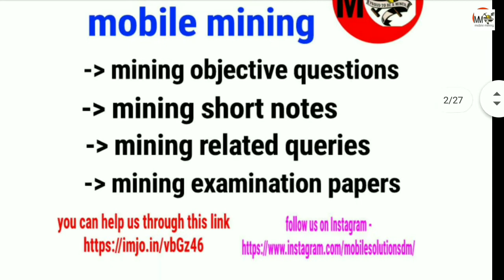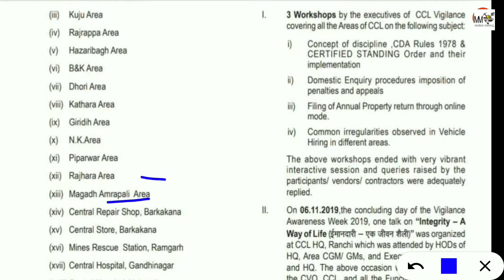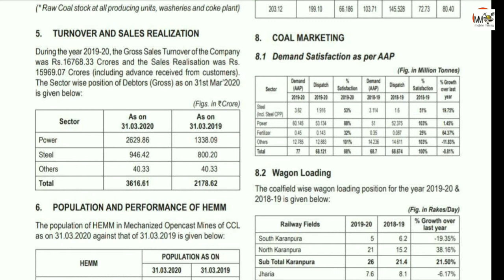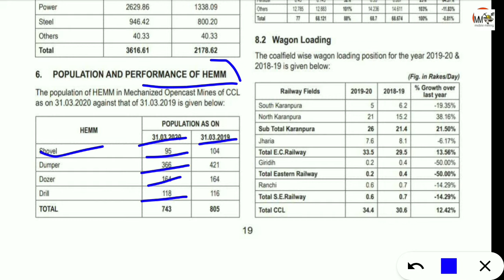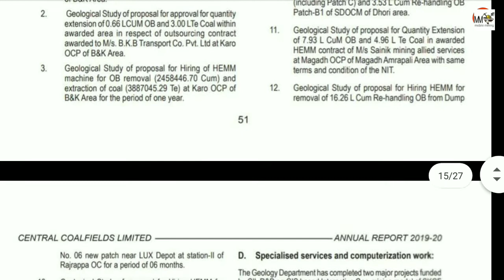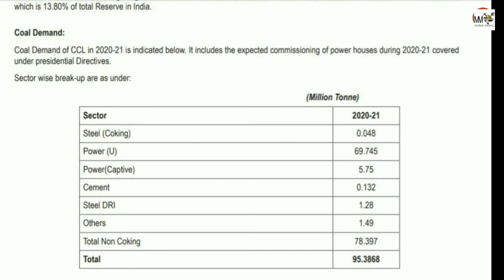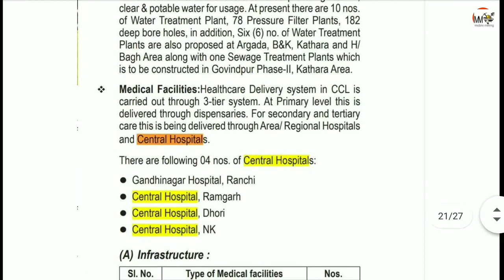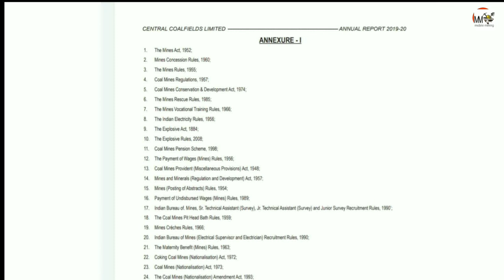miningexam ccl annual report 2019 20 full analyse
Is channel me aap mining examination se related news , objective questions , examination questions papar , cil , ccl , bccl , ecl , wcl , ncl , secl , mcl , nec , sccl etc. And short notes bhi pdf ke sath me download kar sakte hain.

Yadi aap chahte hain general mining se questions banau to hame comment kare.

Objective questions related cmr 2017 | ma 1952, mines act 1952 se hai.
Ye video english hindi dono language me hai.